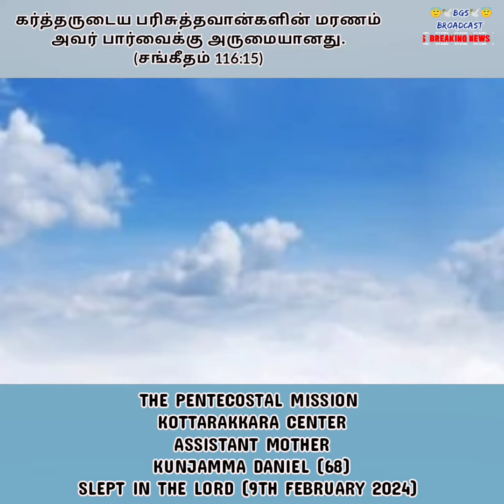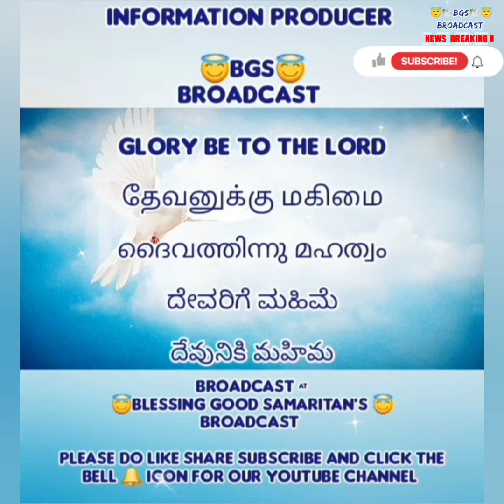TPM FUNERAL NEWS |ASST. MOTHER KUNJAMMA DANIEL| ENTERED GLORY ON 9th FEB 2024 | KOTTARAKKARA CENTER